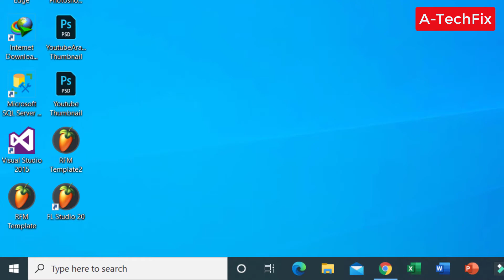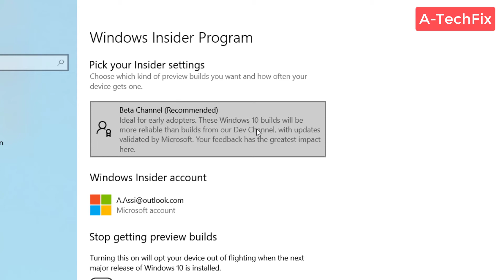This build of windows will expire soon windows 10 [Fix]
Thank you for respecting the terms of this license! This build of windows will expire soon windows 10 [Fix]